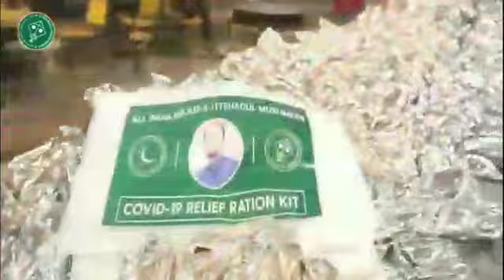Aimim Teem Works Hyderabad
27 May 2021 || Asaduddin Owaisi || AIMIM Food Pakets Disstribution || Aimim Teem Works